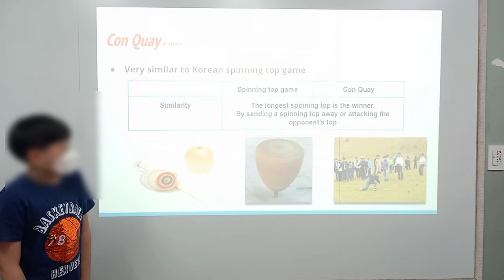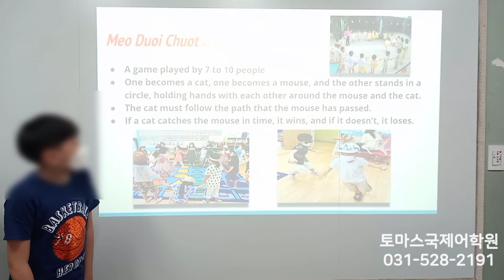[ 별내 영어 학원 / 초등 영어 ] SKY567 Lv. 4 Presentation (초등 영어 개인 발표)